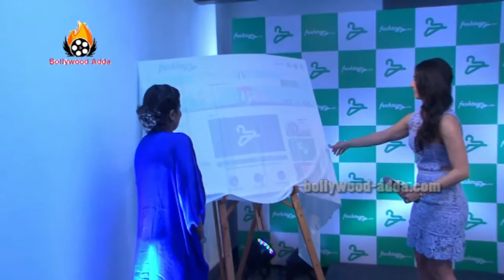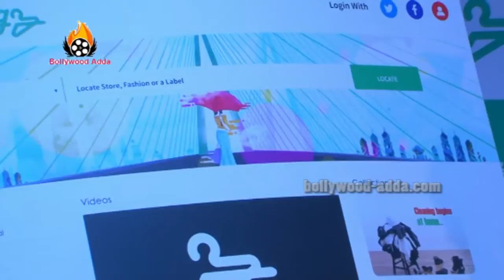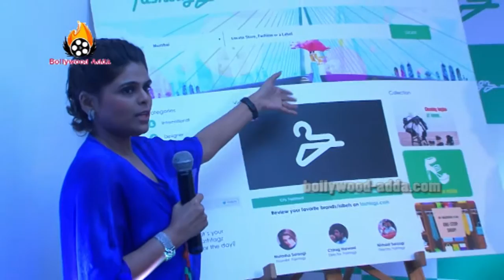Lauren Gottlieb, Prashant Neerja Fame Actor, Poonam Sinha, Tanishaa Mukerji At Launch Of Fashtagz C